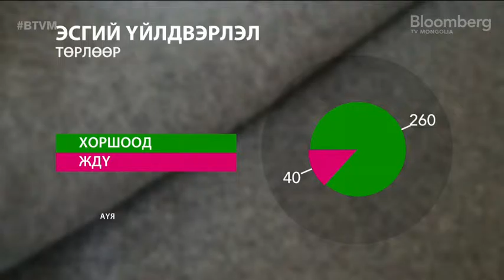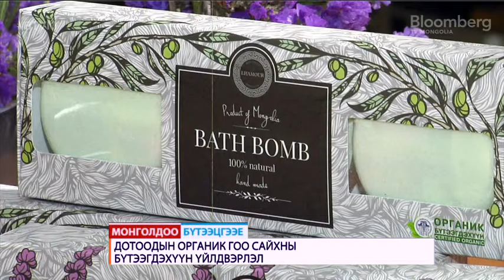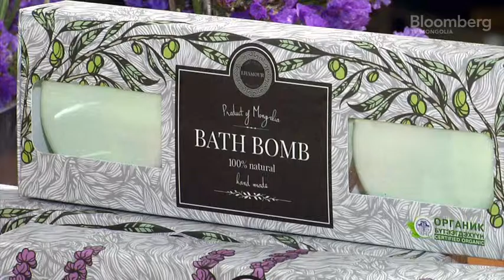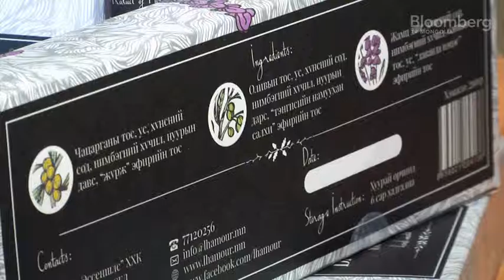МонголдооБүтээцгээе тусгай хөтөлбөр (6/6) | BTVM Тойм : 2015